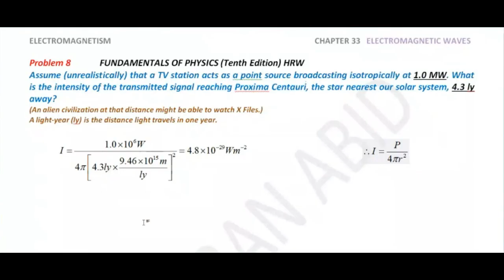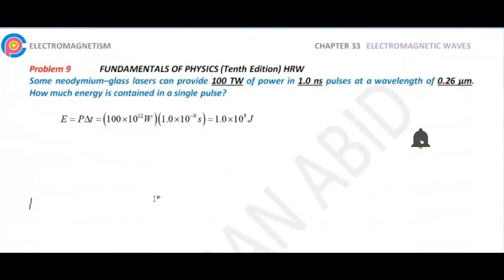Halliday resnick chapter 33 problem 9 solution | Fundamentals of physics 10e solutions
Some neodymium–glass lasers can provide 100 TW of power in 1.0 ns pulses at a wavelength of 0.26 µm. How much energy is contained in a single pulse?